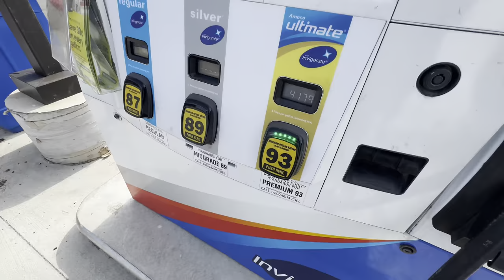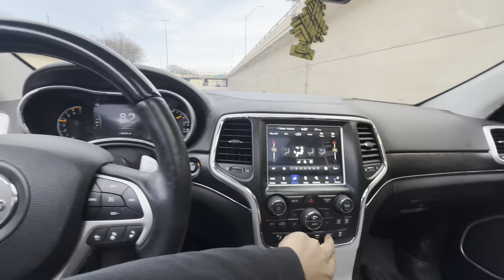CAT DELETE ON MY 5.7 JEEP SUMMIT!! *STUPID LOUD*